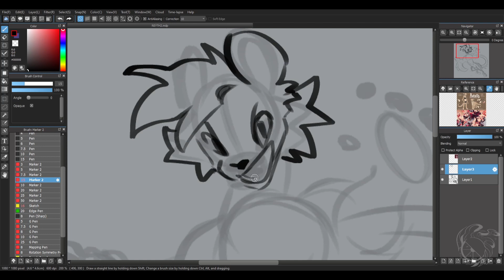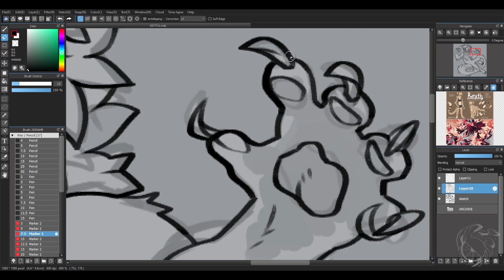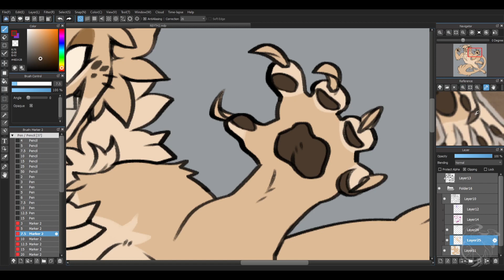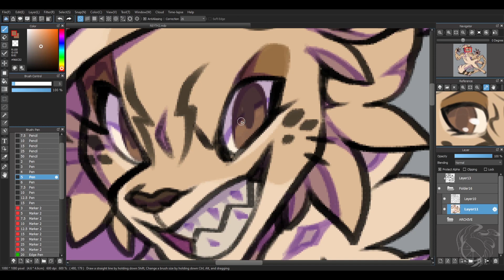[Speedpaint] Commission 04.01.24